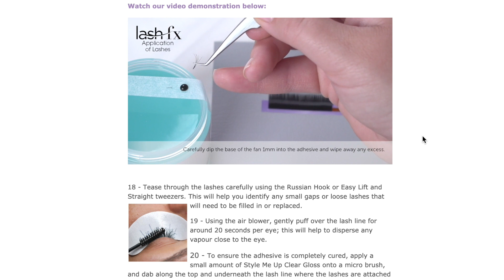Russian Volume Eyelash Extensions Remote Online Training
Want to take lashes to the next level? Train with Lash FX in Russian Volume Eyelash Extensions!